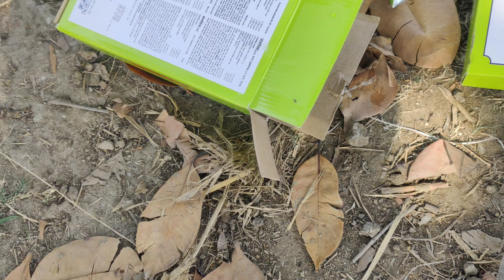आज धान की फसल में दवाई डलवाए//🌾🧑‍🌾🚜 fertilizer on field 🌾🧑‍🌾😍